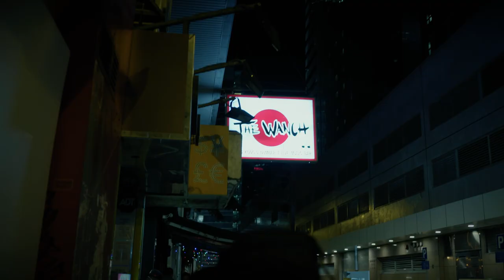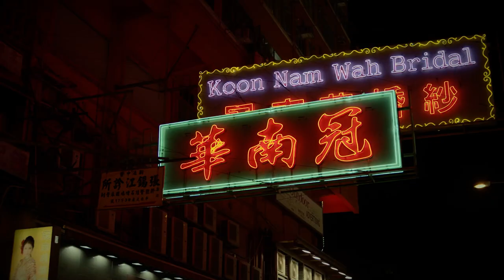NOTHING ELSE MATTERS: A Spaghetti-Western Story - METALLICA on Solo Guitar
Every veteran wanderer knows a decent journey requires an even better soundtrack. There is probably no more exalting than Metallica’s legendary rock ballad “Nothing Else Matters”. This famous American heavy metal band are big fans of the Western genre, so much that since 1984 Metallica opens live concerts with their own arrangement of Ennio Morricone’s piece, “The Ecstasy of Gold” from Sergio Leone’s 1966 classic film, "The Good, The Bad and The Ugly".

On this particular journey, "at an indefinite point in history where East and West merge with no definite boundaries, an outlawish masked cowboy relentlessly searches for guitar gigs amongst whalebones, neon lights, civil unrest  and viral pandemics. Searching out his survival this mysterious wanderer is neither hero nor villain:  perhaps he is unsure himself of what he searches for. Nonetheless it continues on".

It makes perfect sense this video features an arrangement for solo classical guitar of Metallica’s most popular song. At the beginning of this year COVID-19 took the world by storm. Consequently, the everyday behaviours and values we take for granted have changed (at least temporarily). This, in order to save as many lives as possible. Now as some nations still fight against the virus others attempt to restore (some sort of) normalcy. Communities across the globe feel strongly the need to reclaim their jobs, routines, and social gatherings. Simply put, people want their lives back.

For the last few months, the biggest change for many in their lives (in an effort to take care of each other) has been the wearing of surgical masks. The surreal feeling of watching people walk around with their faces covered from the nose down, almost resembles nineteenth-century US cowboys covering their faces with their scarves as protection from the elements as they travelled across the range. In this lies an inspiration for this video.

The wish of this video is to put beautiful cinematography into a story that is relatable to us all at this juncture  in time as we struggle to find stability and happiness again… After all, "nothing else matters".

By: Metallica
Classical Guitarist: Francesco Teopini
Audio Mixing and Mastering: Luca Ricci
Cinematographer: Andrew Lau
Video Production & Additional Footage: Dan Eady